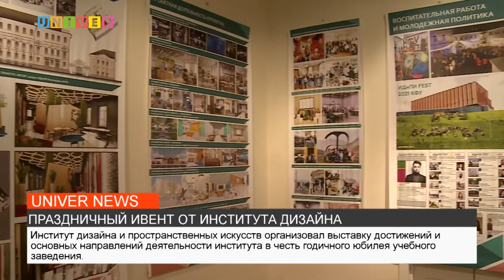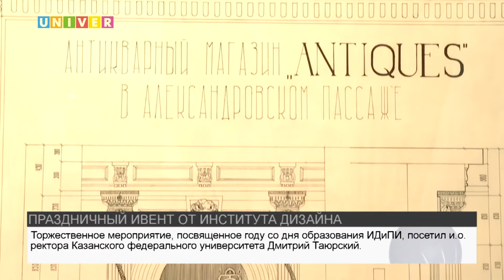НОВОСТИ КФУ ОТ 06.05.2022